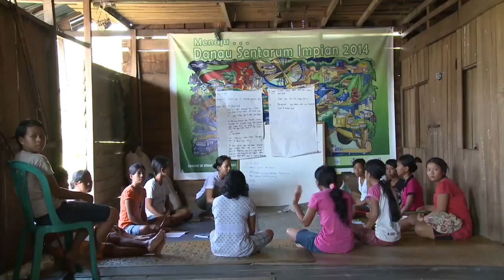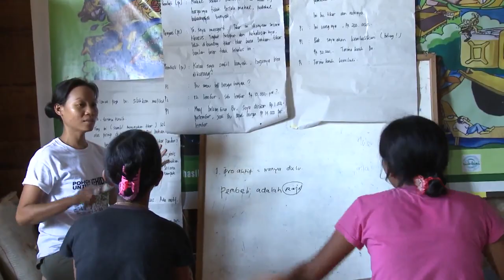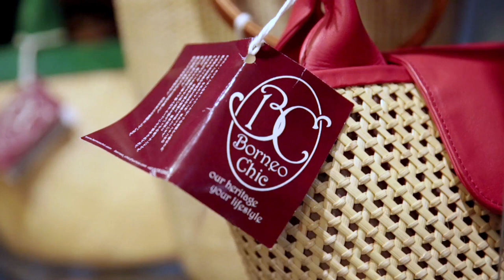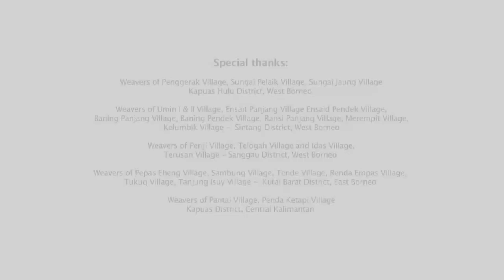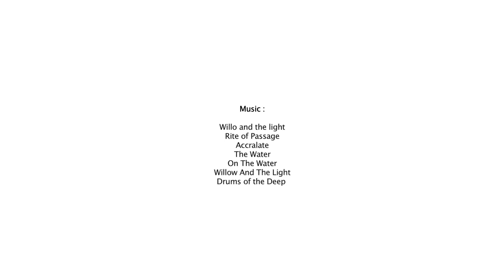Champion of Craft Kalimantan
Living in harmony with nature. This is one of the life principles of the Dayak communities in their villages in Kalimantan, Indonesia. With their vast landscape and forest, they integrate their culture and tradition with use of the wealth of natural resources that have been around for many years.

Seeing the potential weaving skills of the local community and availability of raw materials, several NGOs and other organizations attempt to build a sustainable movement to promote traditional crafts and sustainable income for local community. Since 2008, these organizations united under the name Craft Kalimantan, as a network for traditional weavers and their supporters. They learned to about product development, marketing, design, finance, and organizational empowerment for weavers.

Directed by Een Irawan Putra and edited by Anwar Fachrudin, this video produced by Crafts Kalimantan